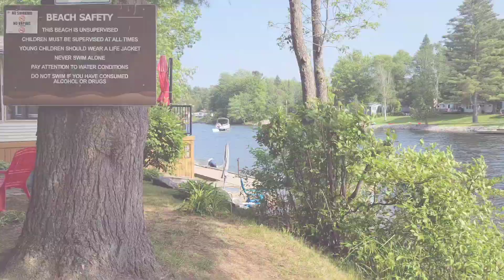Cottage158 kids fun!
Another kids fun experience at cottage158!